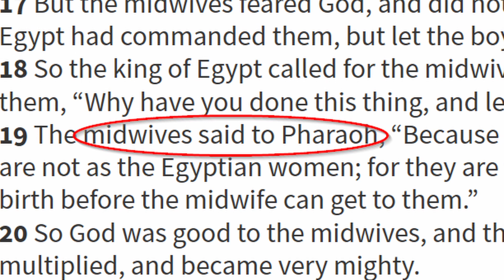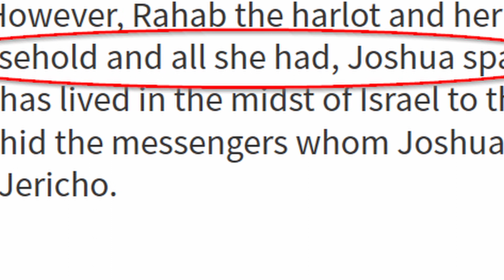The REAL Reason WHY You SHOULD Lie To Save a LIFE - Demon Slayer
🌳RECOMMENDATION🌳
🌀Start reading brah:
The Gospel of Jesus Christ
The Case for Christ
Start with Why
The Total Money Makeover
Rich Dad Poor Dad
The wealthy barber

🌀Video Gear:
UBeesize 5
Tripod Stand
Rode VideoMicro
IENZA Replacement

🌀Get in shape Gym stuff:
Ninja BL660
Food Scale
Protein Powder
Micronized Creatine